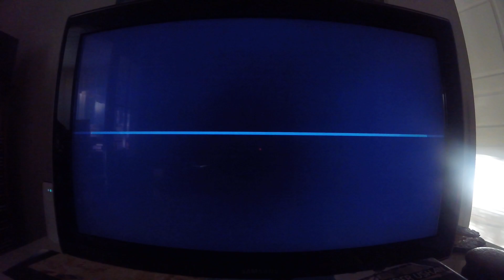Sly cooper osa 49